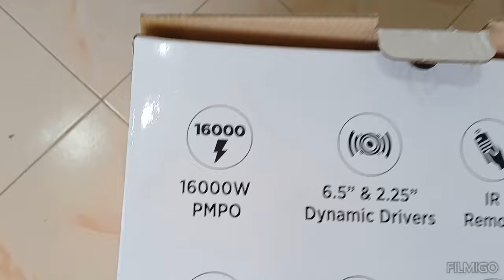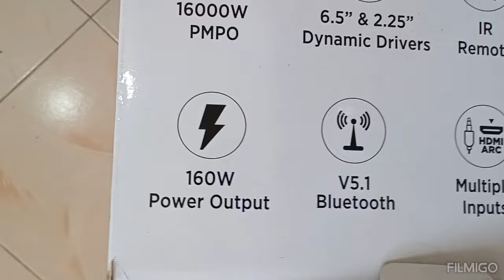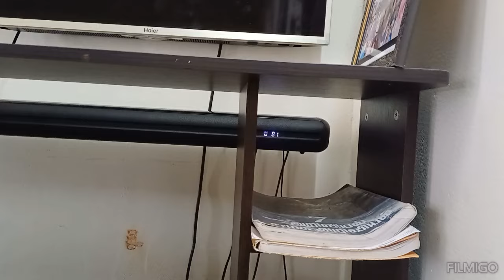Intex Beast 10000 Sound Bar எப்படி இருக்கு? One year Review